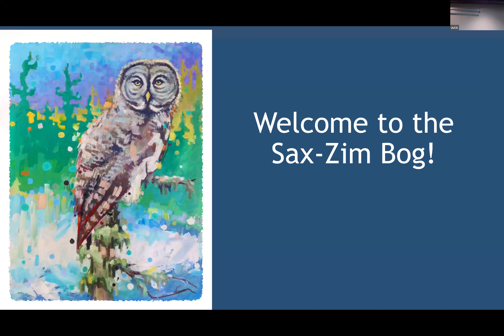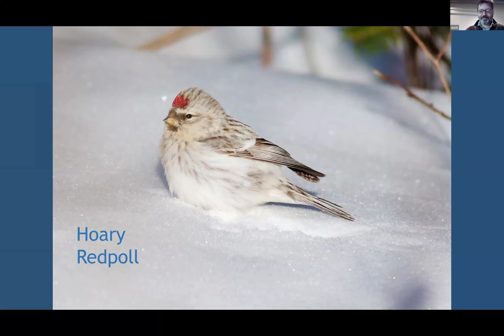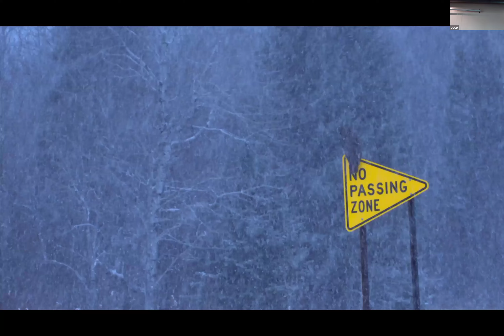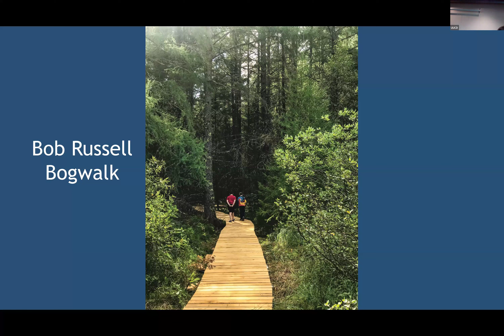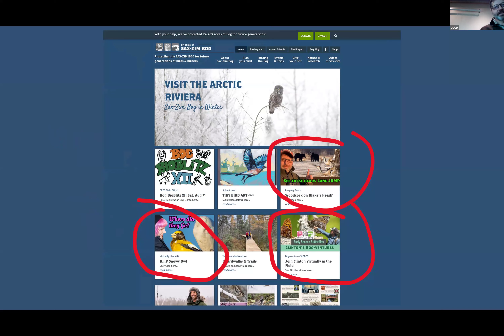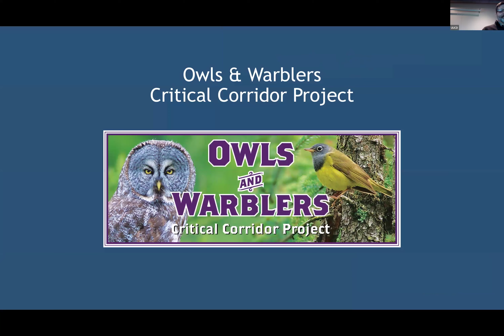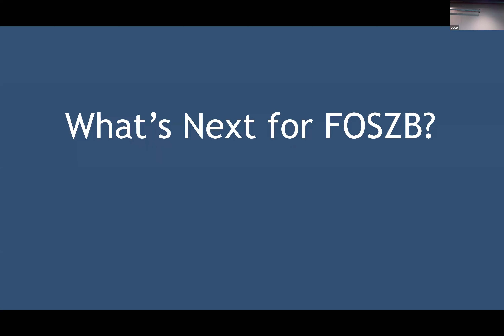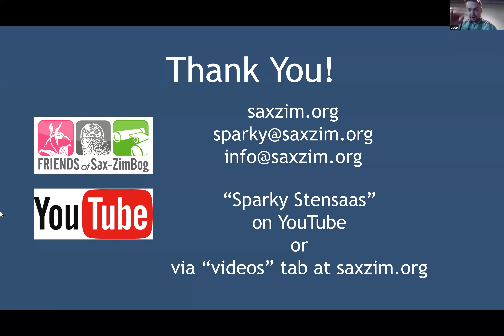Friends of Sax-Zim Bog, woven basket recipient for November (UUCD Forums 11/3/2024)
Friends of Sax-Zim Bog (FOSZB) protects the biologically diverse habitat of one of the most famous birding areas in North America through land preservation, education, and research. Executive Director Mark “Sparky" Stensaas, together with Dave Benson and Kim Eckert, began FOSZB in 2010-11, and Sparky has continued to lead the board and organization through building and expanding a nature center and multiple boardwalks, creative fundraising, and land acquisition. With current Head Naturalist Clinton Dexter-Nienhaus, who spoke at UUCD’s Earth Day Forum, FOSZB has developed an extensive program of field trips, lectures, and webinars and, as of June 21, 2024, has documented 3,643 species in the Greater Sax-Zim Bog Ecosystem. Growing understanding of how peatland preservation can mitigate climate change underscores the importance of Sax-Zim’s land acquisition and research program and has connected FOSZB with similar work and “rewilding” in Finland. Sparky will highlight his work with “Friends” and share some of his outstanding photographs and videos of natural history in the Greater Sax-Zim Bog Ecosystem. FOSZB is the woven basket recipient for November.